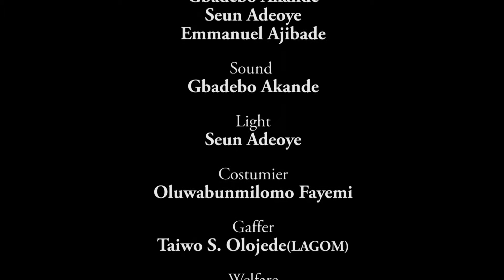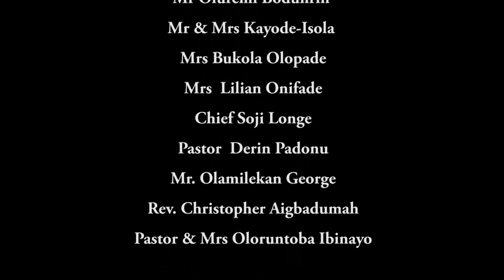WHY YOU MUST NOT BEAR FALSE WITNESS?